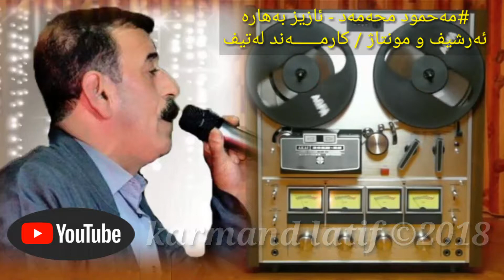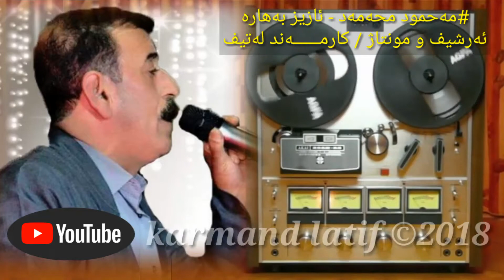mahmud mohamad - aziz bahara :: مەحمود محەمەد - ئازیز بەهارە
ئەرشیف و مونتاژ / کارمەند لەتیف